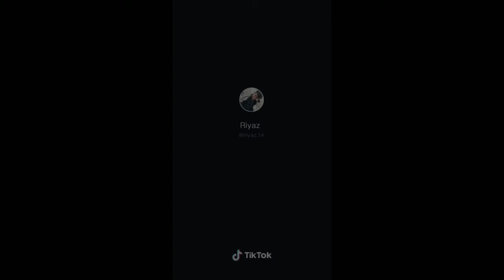Best videos of riyaz__14